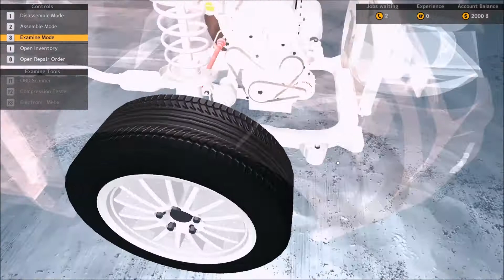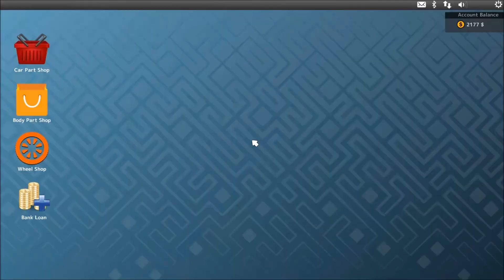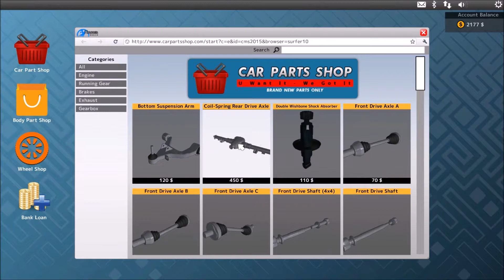NL gesproken - Car Mechanic Simulator 2015 - Deel 1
Mijn eerste "job" als digitale auto monteur in Car Mechanic Simulator 2015.
Erg leuk spel voor de auto liefhebber.

Kijk ook eens naar mijn andere game video's van onder andere: World of Tanks, Battlefield 4 en Project Cars